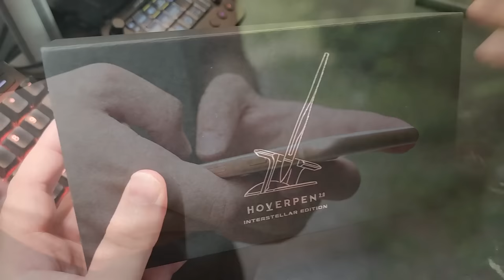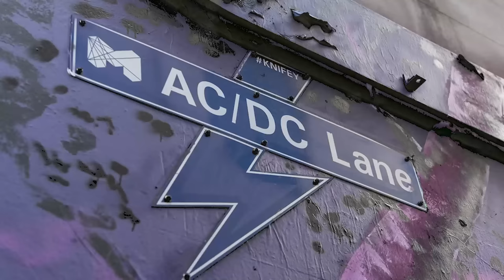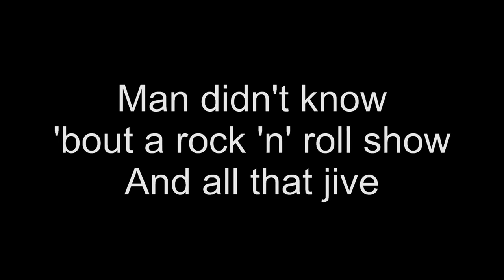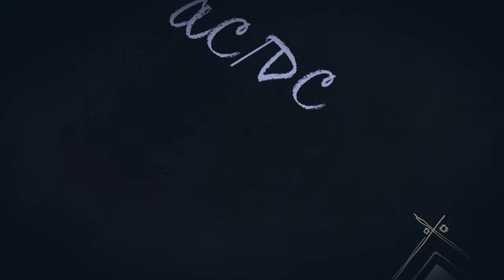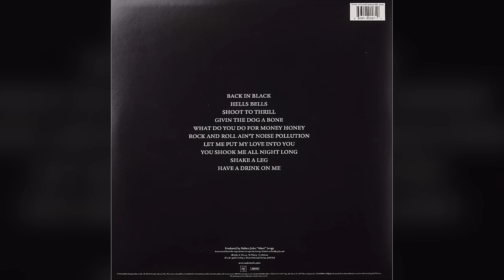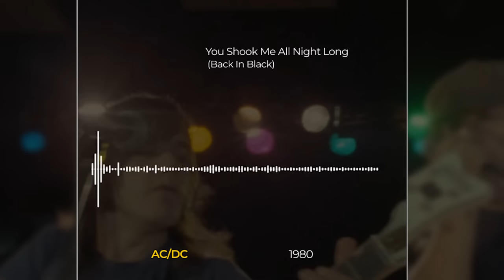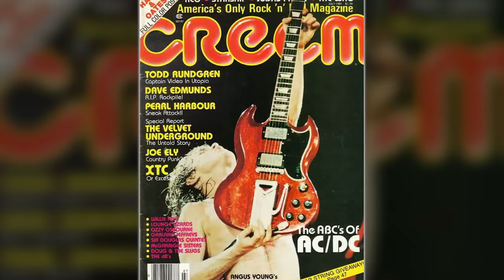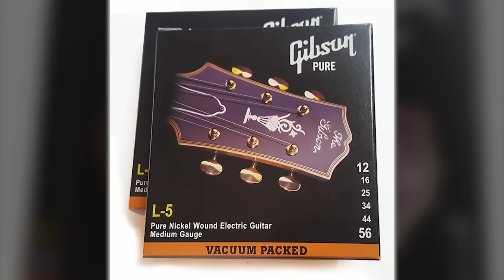AC/DC : Le rock sous haute TENSION ⚡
👉 Matériel parfois utilisé:
- Carte Son Scarlett 2i2
- Micro HyperX Quadcast
- Casque AudioTechnica
- Adam Audio T7V

👉 Quelques boulettes :
- 8'58 : On parle du DUCK WALK (pas dug)
- 22'21 : il s'agit d'un MARSHALL JMP2203 (et non 2003)
- L'extrait de For Those About To Rock est flou pour des raisons de copyright (pourquoi juste celle-ci ? J'en sais rien !)

👉 AC/DC est sans conteste l'un des groupes de rock les plus légendaires de tous les temps. Originaire d'Australie, le groupe a été fondé en 1973 par les frères Malcolm et Angus Young. Leur musique incarne l'essence même du hard rock, caractérisée par des riffs de guitare puissants, une rythmique implacable et des paroles énergiques. AC/DC est célèbre pour ses performances en live électrisantes, avec Angus Young vêtu de son uniforme d'écolier, sautillant frénétiquement sur scène tout en délivrant des solos de guitare mémorables.

Le premier chanteur emblématique du groupe était Bon Scott, dont la voix rugueuse et charismatique a contribué à forger l'identité musicale d'AC/DC. Ensemble, ils ont sorti des albums légendaires comme "High Voltage", "Highway to Hell" et "Dirty Deeds Done Dirt Cheap". Malheureusement, Bon Scott est décédé en 1980, laissant un vide immense dans le monde de la musique. Cependant, AC/DC a choisi de continuer avec Brian Johnson comme nouveau chanteur, et ils ont sorti l'album emblématique "Back in Black" en hommage à Bon Scott. Cet album est devenu l'un des albums les plus vendus de tous les temps.

La carrière d'AC/DC s'étend sur des décennies, et ils ont accumulé un catalogue de chansons classiques qui résiste à l'épreuve du temps. Des titres comme "Thunderstruck", "You Shook Me All Night Long" et "Highway to Hell" font toujours vibrer les fans du monde entier. Leur capacité à créer des hymnes intemporels est incontestable, et leur influence sur le rock et le metal est indéniable. AC/DC continue de tourner et de sortir de la nouvelle musique, démontrant ainsi qu'ils sont toujours prêts à électriser le public avec leur son légendaire.

L'impact d'AC/DC sur la musique rock est incommensurable. Ils ont inspiré de nombreux artistes et groupes à travers les générations. Leur attitude rebelle, leur énergie brute et leur dévotion à un style musical pur et simple en font une référence incontournable. Leurs albums restent des incontournables pour tout amateur de rock, et leur présence sur scène est une expérience inoubliable. AC/DC est bien plus qu'un groupe de musique, c'est une institution du rock qui continuera à faire vibrer les fans pour les générations à venir.

Et merci à ChatGPT pour fournir des descriptions qui n'ont aucun sens.

👉 Chapitres :

00:00 Introduction
01:02 Partenariat Novium
02:50 Présentation
05:19 Baby, Please Don't Go
06:52 Dirty Deeds Done Dirt Cheap
07:49 Let There Be Rock
09:23 Highway To Hell
14:04 Hells Bells
15:55 Back In Black
16:27 For Those About To Rock (We Salute You) (Flouté)
17:53 You Shook Me All Night Long
19:13 Thunderstruck
20:44 L'instant Matos des frères Young
24:32 Stiff Upper Lip

👉 Rejoignez le Discord Guitare pour vos questions, commentaires, matos, tablatures, etc !